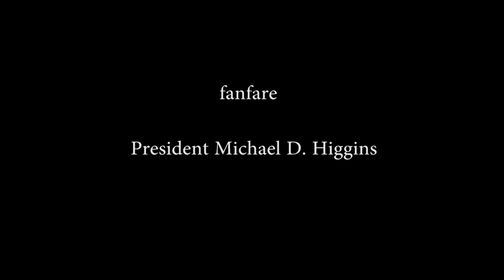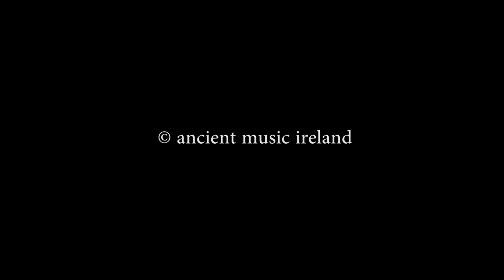President Michael D. Higgins Fanfare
were honored to meet and play for President Michael D. Higgins and his wife Sabina at the launch of the 2013 All Ireland Fleadh in Derry. Laurence Quigg master Trombone player from Derry joined Simon O'Dwyer of Ancient Music Ireland and played a fanfare for the President.